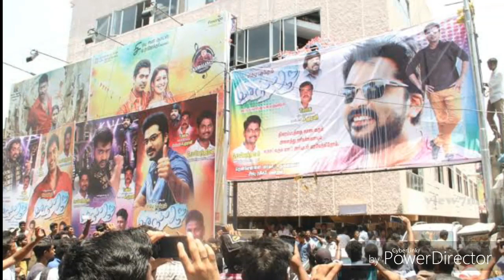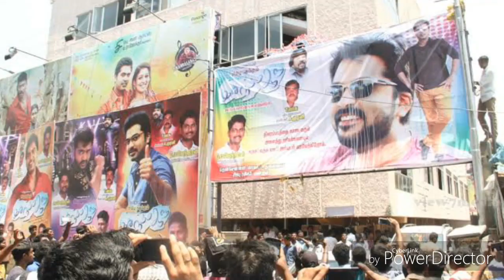சூடு சொறனை இல்லாத தமிழர்கள் காறிதுப்ப்பும் இந்தியா/TAMIL PEOPLE/TAMILNADU/INDIA/TAMIL TUBE 24